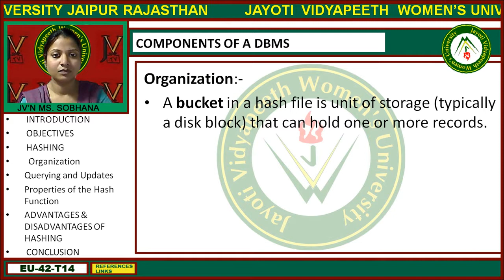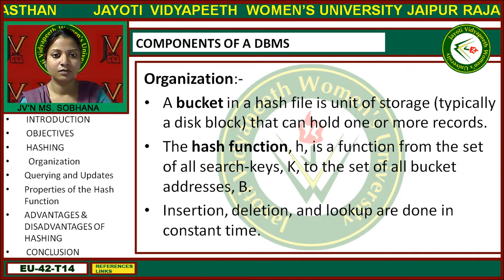Jayoti Vidyapeeth - Faculty of Engineering and Technology - Components of DBMS